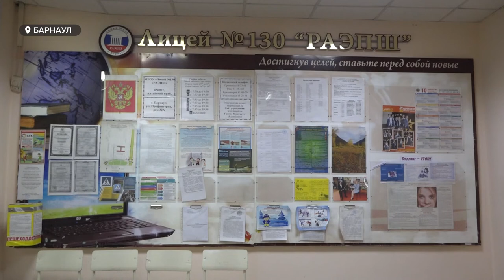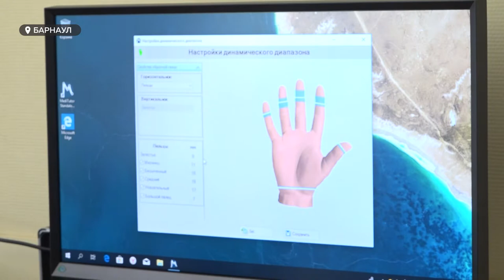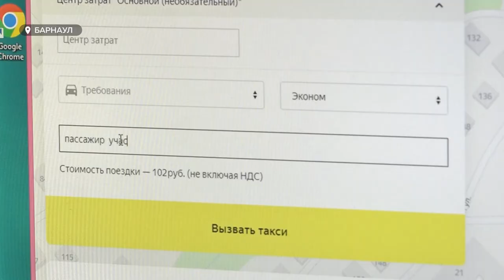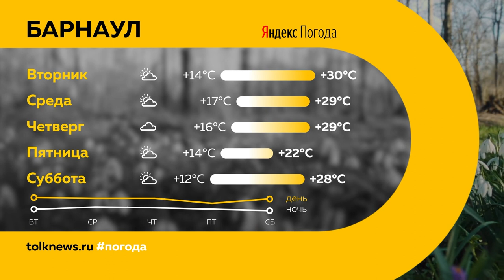«День с Толком». 16.05.2022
Смотрите в выпуске:
- Движение через мост на Новом рынке полностью закроют через 4 дня. Город ли к этому готов?
- Ради полноценного питания.  В крае готовятся к повышению  оплаты за детский сад?
- На Алтае началась реализация программы по модернизации школ, обозначенная президентом. Какие школы региона по ней уже ремонтируют?

00:00 Анонс
00:47 135 пожаров за минувшие выходные
01:53 Взлетно-посадочная полоса
02:31 Движение транспорта
05:26 Плата за детсады
06:05 Модернизация школ
09:51 Борьба с гипертонией
12:53 Протезы последнего поколения
15:24 На такси бесплатно
16:54 Мусорные контейнеры
19:31 Сибирский чемпионат по футболу
21:48 Прогноз погоды